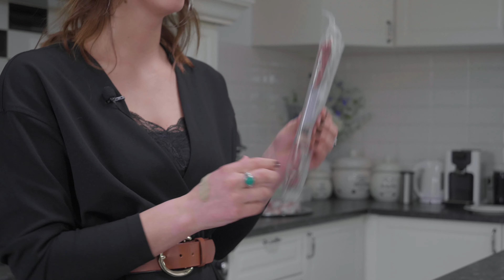Koken met Harries Vlees: Tips voor Droge Worst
Hou jij ook zo van droge worst? Wij ook! Daarom hebben verkopen we bij Harries Vlees nu ook droge worst. En daar hebben we ook een paar handige tips voor in dit filmpje.